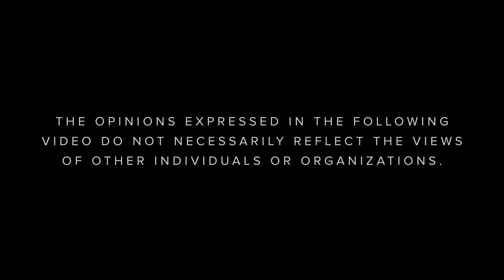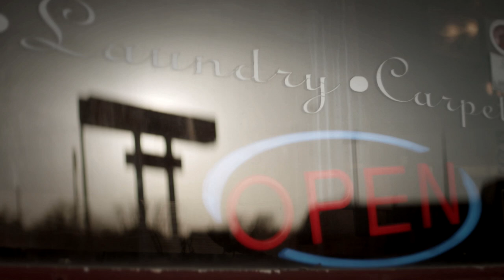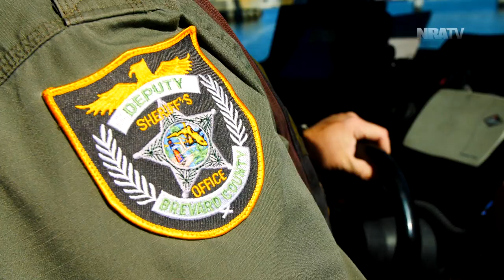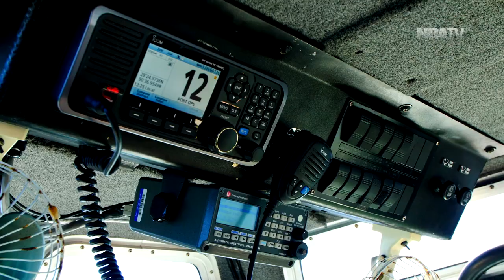AMERICAN HEROES Taner Primmer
Taner Primmer, a Deputy with the Brevard County Sheriff’s Office in Titusville, Florida, is a humble hero. He's assigned to a Marine Unit with the mission of escorting large cruise ships safely in and out of Port Canaveral. On this day, Deputy Primmer's courage and skill were tested like never before—and he became an American Hero.